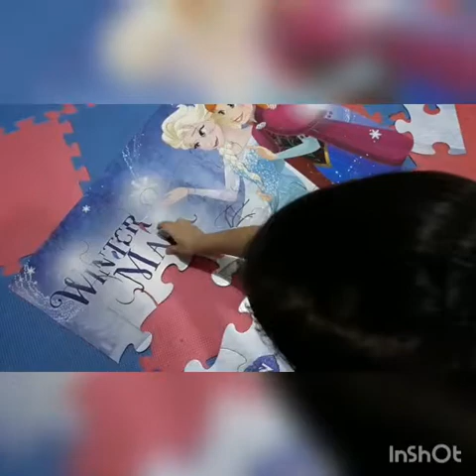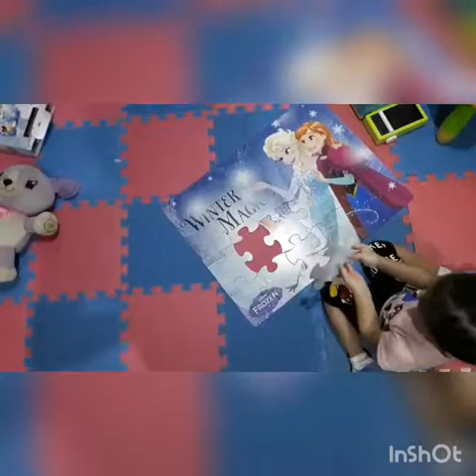Riley's DISNEY FROZEN PUZZLE!!!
Riley tries to do the Frozen Puzzle by herself. Watch her try!